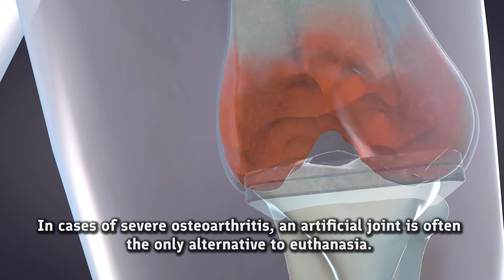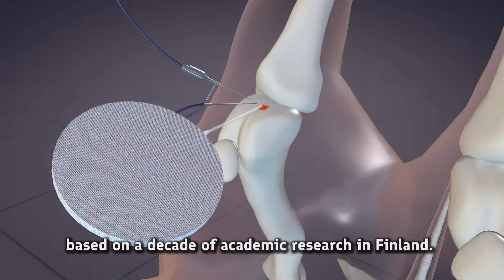Copla Scaffold for Animal Joint Surgery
An explainer video for a medical client on how to apply their product during surgery